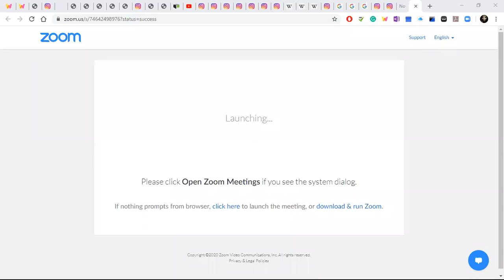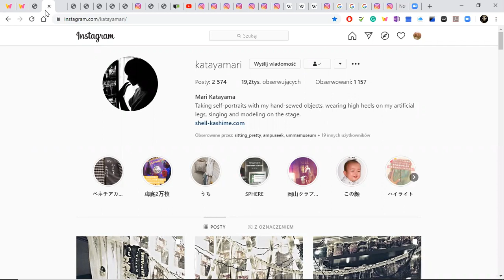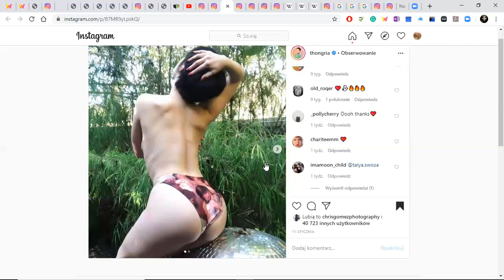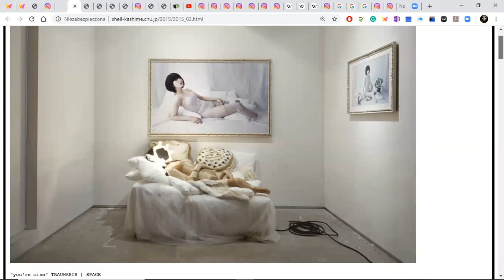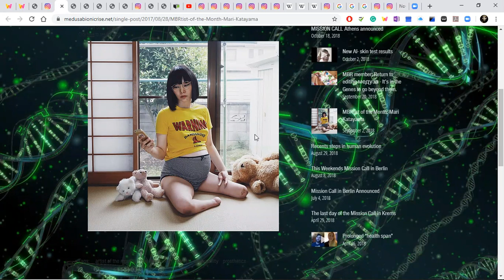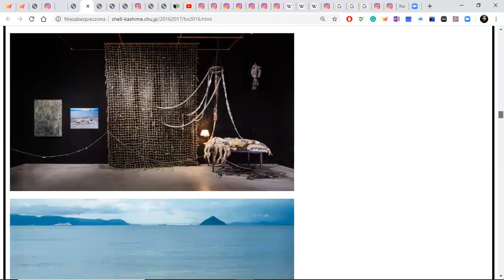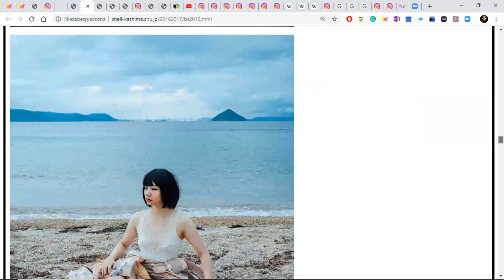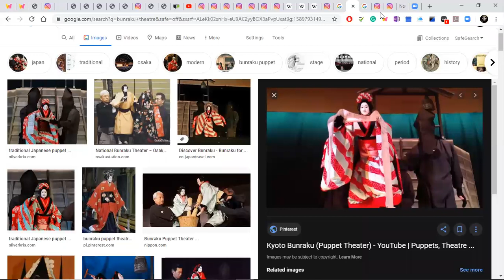wstret Mari Katayama